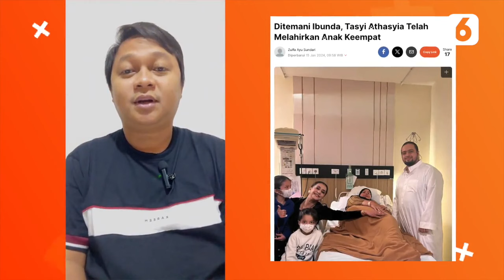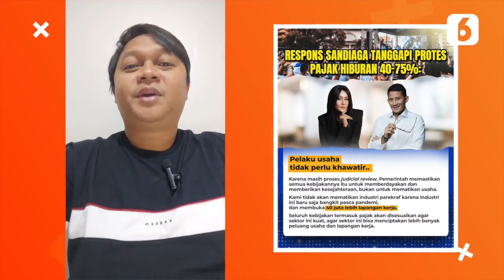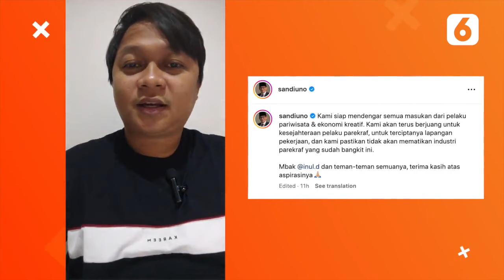Ibunda Maxime Bouttier Meninggal, Sandiaga Uno Respon Protes Inul Soal Pajak Hiburan Naik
LIPUTAN6.COM - Ibunda Maxime Bouttier Meninggal, Sandiaga Uno Respon Protes Inul Soal Pajak Hiburan Naik

Mulai dari berita ibu Maxime Bouttier meninggal dunia hingga Sandiaga Uno respon protes Inul Daratista soal pajak hiburan naik, berikut Showbiz Terpopuler pilihan Liputan6.com hari ini.